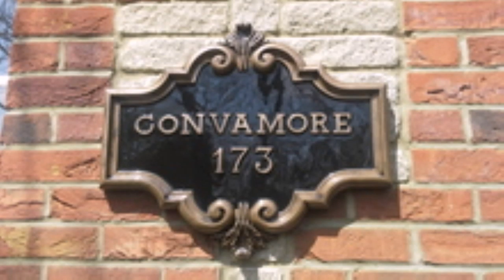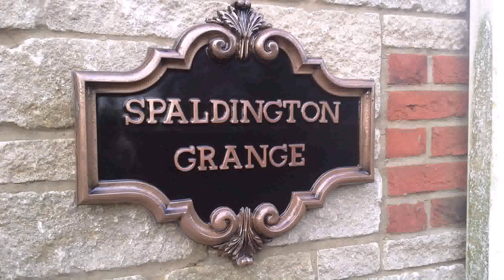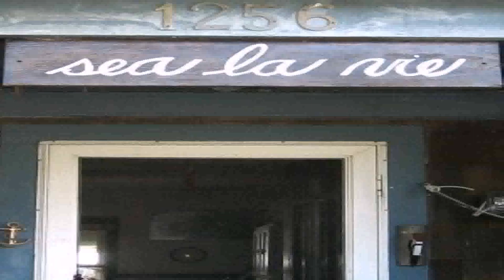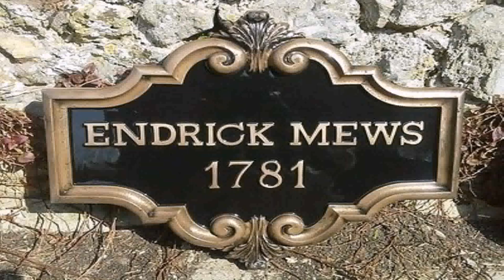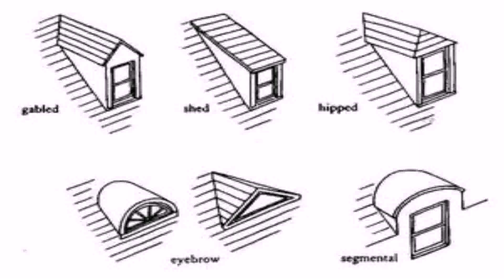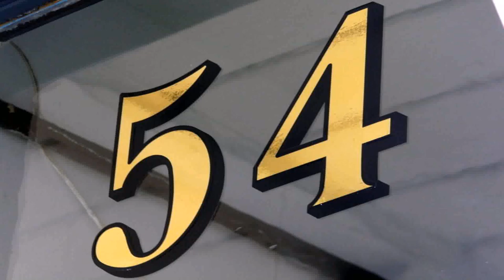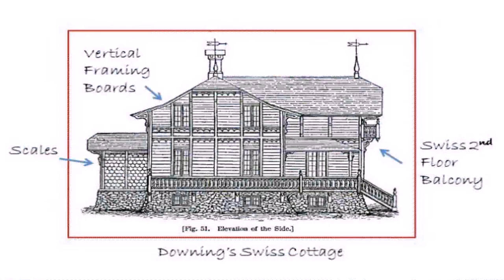Victorian Style House Names (see description) (see description)